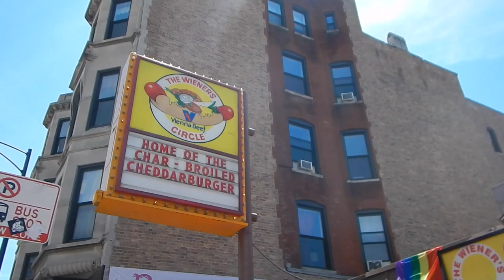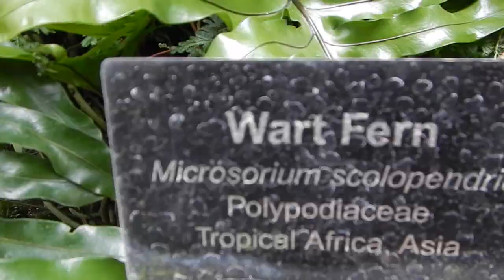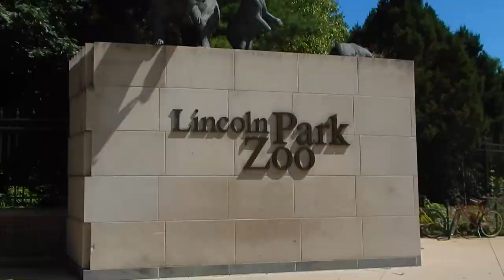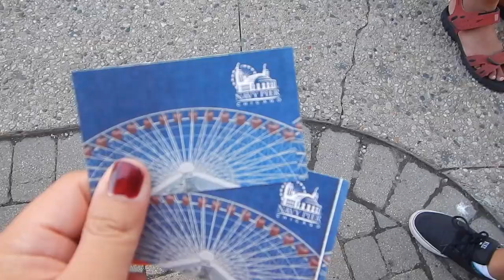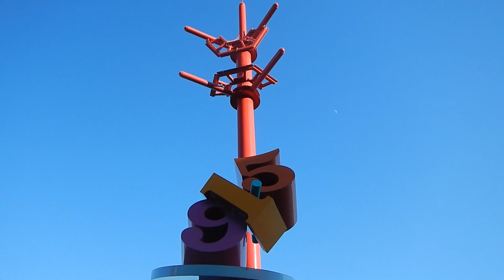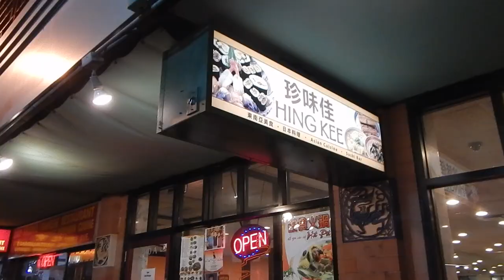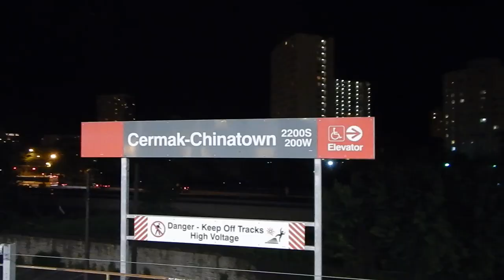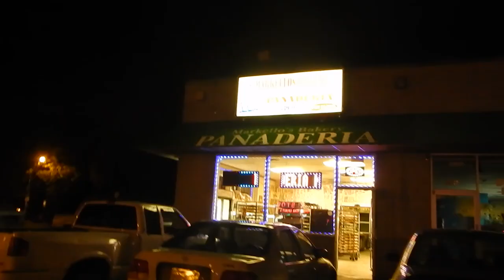(Chicago) VLOG: Lincoln Park, Navy Pier, & Chinatown | Day 4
→CLICK FOR THE JUICY DEETS←

↳ Amazing weather on the 4th of July calls for some outdoor activities. We spent our Independence Day exploring Lincoln Park, Navy Pier, and ended our day with some yummy food in Chinatown!

(Check out my Instagram for more pictures and specifics on locations! ie maps)

↳ Camera:
Nikon aw100